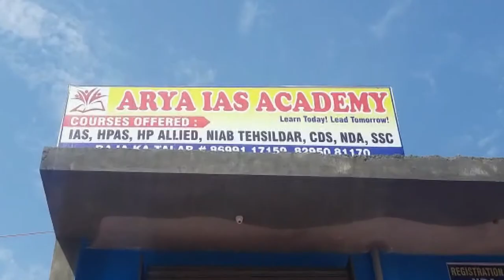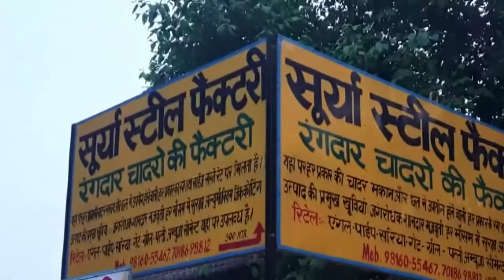नूरपुर : आम आदमी पार्टी प्रदेश की सभी विधानसभा क्षेत्रों में लड़ेगी चुनाव